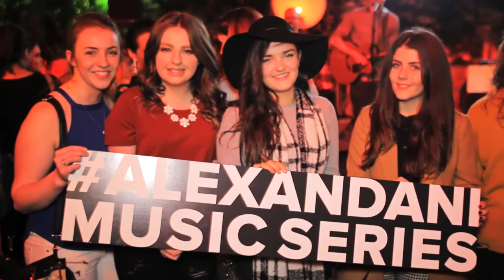Gavin James | ALEX AND ANI Ireland Music Series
On October 21, 2015, singer-songwriter, Gavin James, kicked off the ALEX AND ANI Ireland Music Series at the Opium Rooms in Dublin.